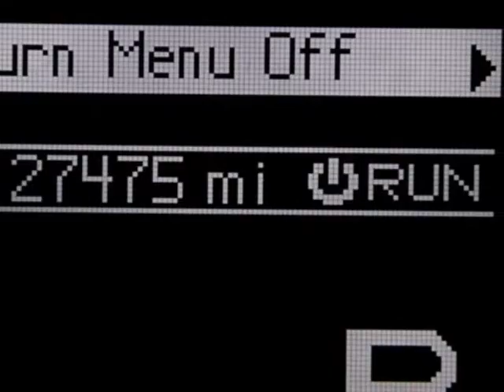2012 Jeep Grand Cherokee 4WD 4dr Laredo Springfield NJ New Jersey